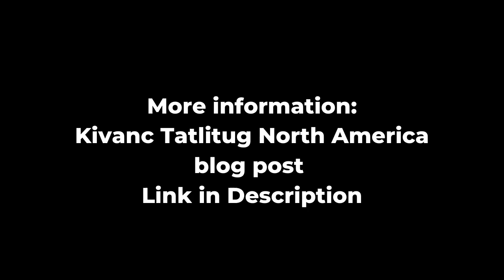Kivanc Tatlitug ❖ SPOILER ❖ "Into the Night"❖ Netflix ❖ ENGLISH 2021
Kivanc Tatlitug makes a guest appearance at the end of Season 2 of Netflix series "Into the Night."  More details in this blog post

For more about Kivanc in English, link to all our other platforms--website, Facebook, Twitter, Instagram, and Pinterest